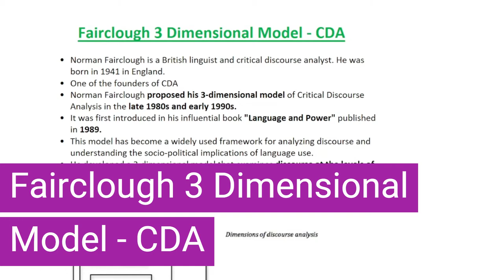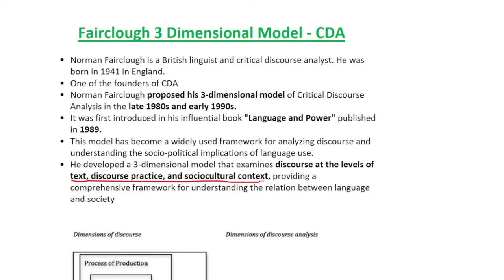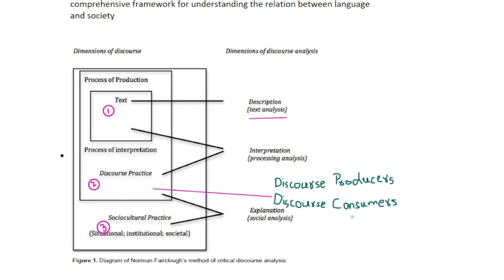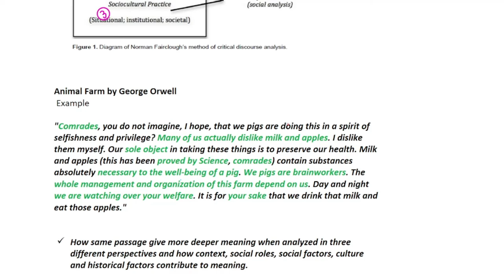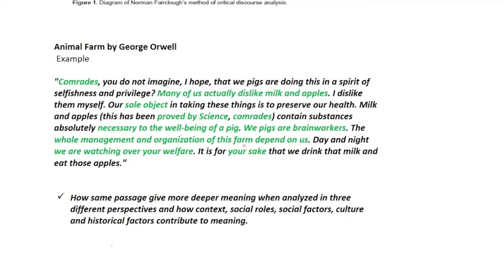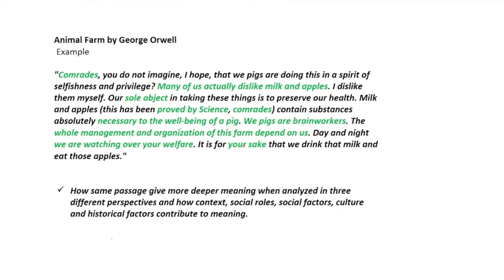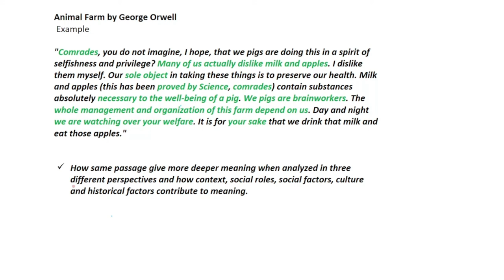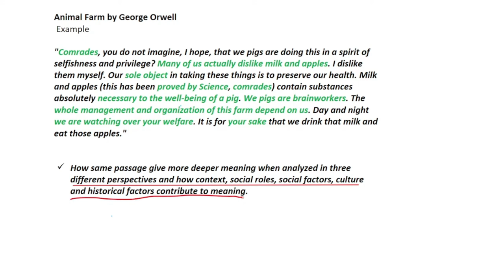Fairclough 3-Dimensional Model - CDA | Explained with Examples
In this particular video You Will Get to know about Fairclough 3-Dimensional Model in Critical Discourse Analysis. It's also called Norman Fairclough 3D model. Norman Fairclough's 3-Dimensional model is explained with example in an easy way, it'll help you to grasp the concept easily.

👉ENGLISH LITERATURE & LINGUISTICS is here to help Literature students in their studies. Make students competent to deal with their examination stuff.

It is the source of learning for:

⭐Detailed Summaries and critical analysis of Novels and Plays
⭐Linguistics
⭐Topics related to English Literature
⭐Writers and poets Biographies
⭐Poems interpretations and detailed analysis
⭐Stylistic Analysis

My goal is to provide you with the necessary resources to not only help you succeed academically but to also cultivate your passion for literature.